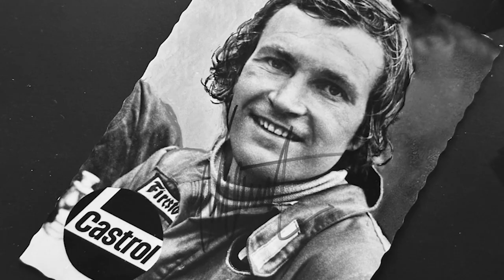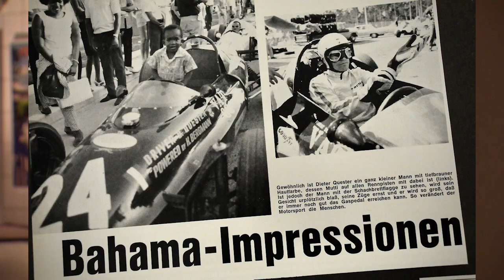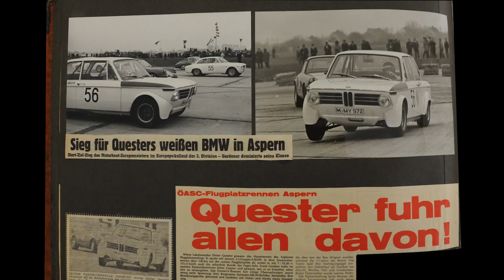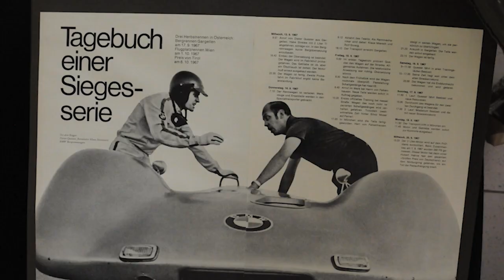BelaBarenyi 2023 Dieter Quester Kurzversion